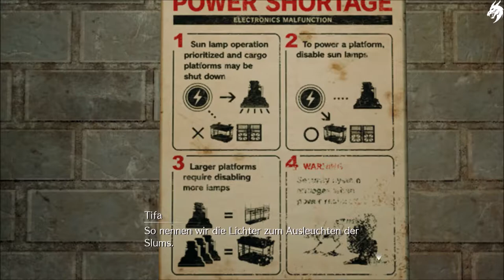Final Fantasy VII Remake🗡️Part 11►Der Himmel über den Slums◄HD Gameplay(Deutsch)[ohne Kommentar]